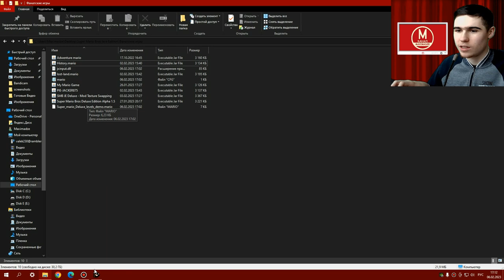Самодельные игры про Марио №2 - Super Mario Deluxe Levels DEMO